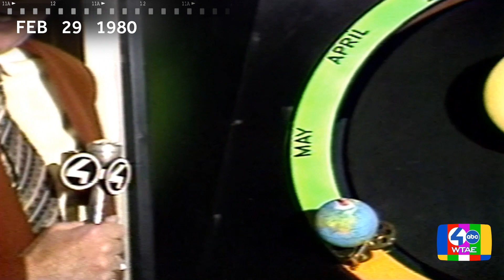RETRO FIND: Leap Year birthday meant this ‘16-year-old’ had five grandchildren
Having a birthday that comes only every four years can pose some unique situations, like being 16 years old and having five grandchildren.